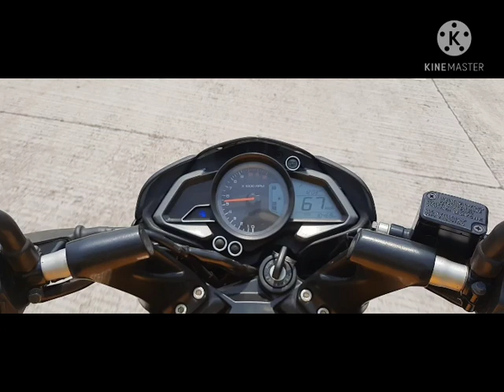||vlog with Nadeem and Irshad dhairekar||